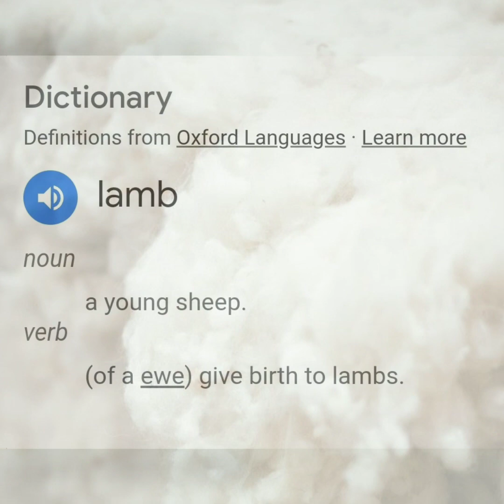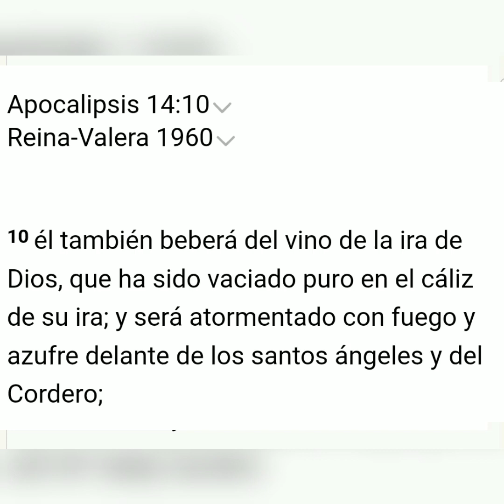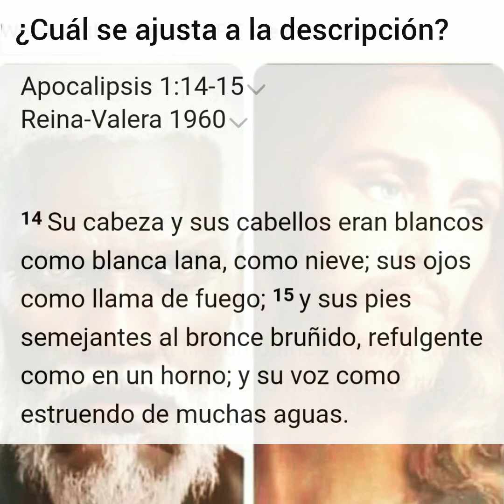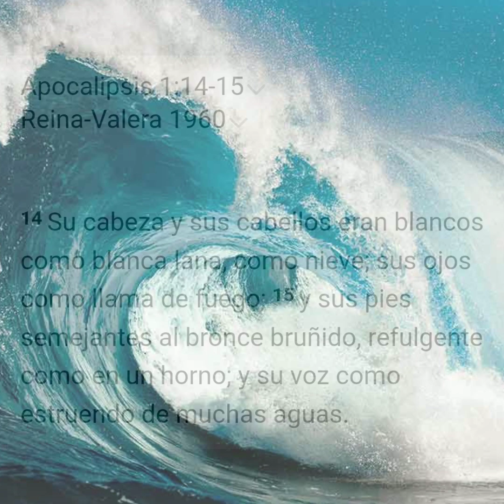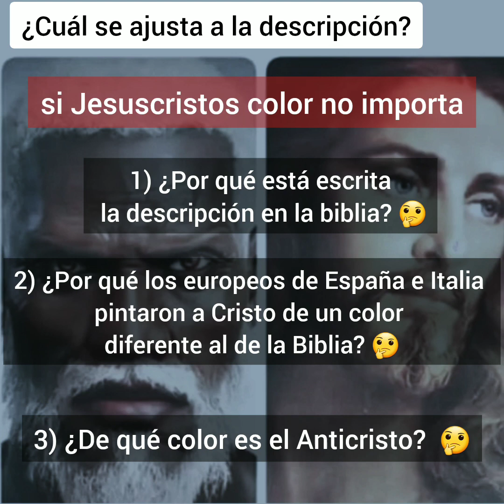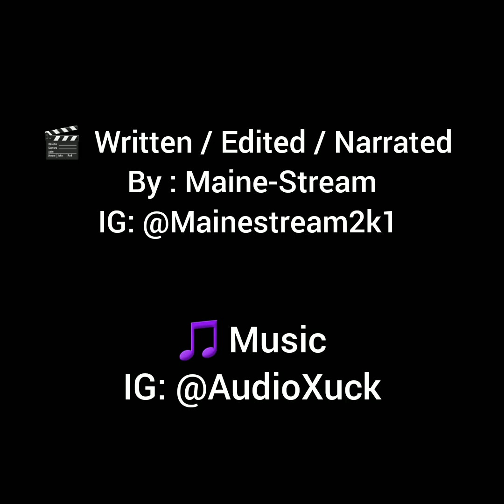¿De qué color es Jesucristo? Parte 1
Apocalipsis 1:14-15

Reina-Valera 1960

14 Su cabeza y sus cabellos eran blancos como blanca lana, como nieve; sus ojos como llama de fuego; 15 y sus pies semejantes al bronce bruñido, refulgente como en un horno; y su voz como estruendo de muchas aguas.